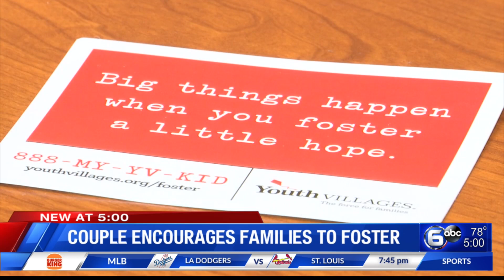Morristown couple encourages families to foster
May is Foster Care Awareness Month. For a while now, we've shared the struggles both the Department of Children's Services and private foster care organizations have faced, including the lack of foster parents.